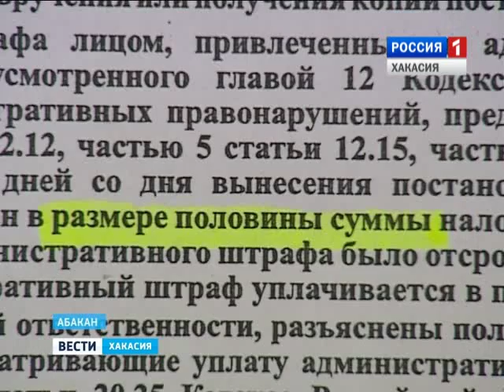50% скидкой на штраф за нарушение ПДД воспользовались уже шесть сотен жителей Хакасии. 19.01.2016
Максимальную скидку получил один автовладелец. Ему выписали штраф в семь тысяч рублей, он заплатил 3 с половиной тысячи.  Новый порядок действует с 1 января.